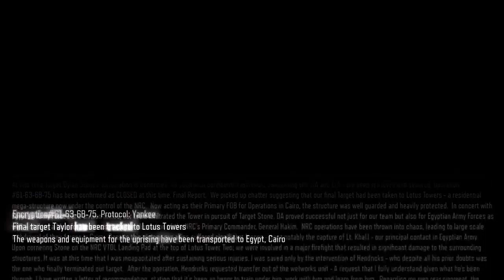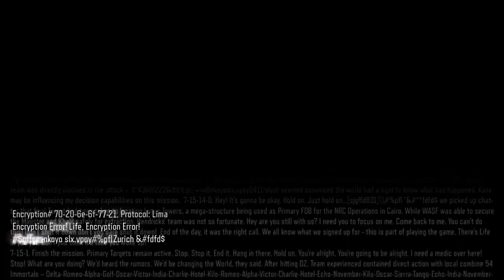Just found out this game has a Zombies Campaign. Truly the GOAT. PS4 SSD HD Stream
8 Years Later and I finally found out about this zombies campaign mode. Black Ops 3 truly is the COD Zombies GOAT.